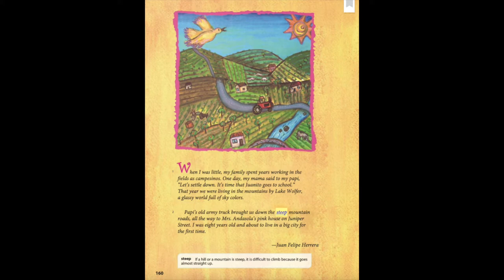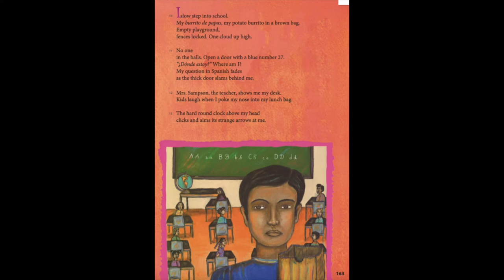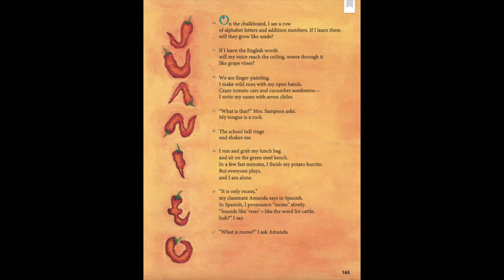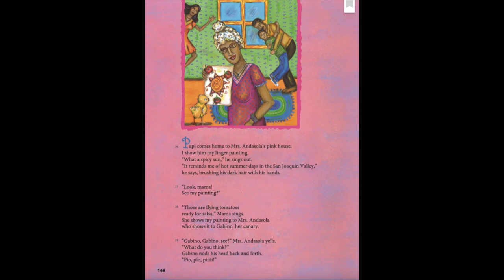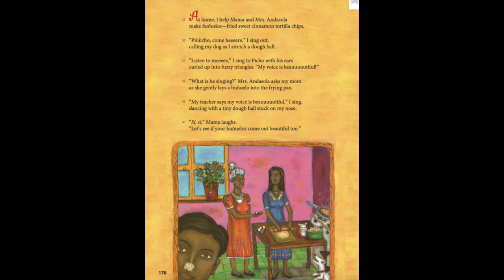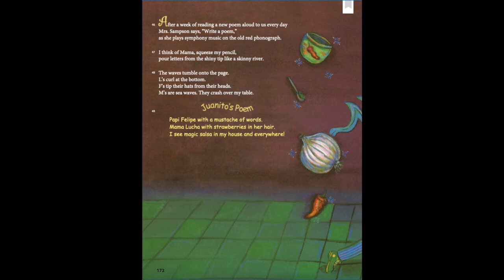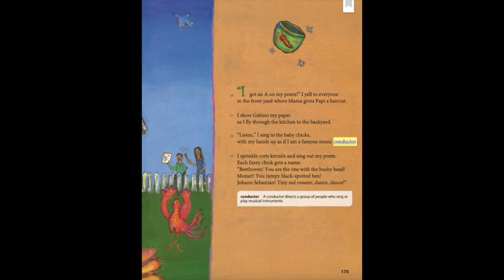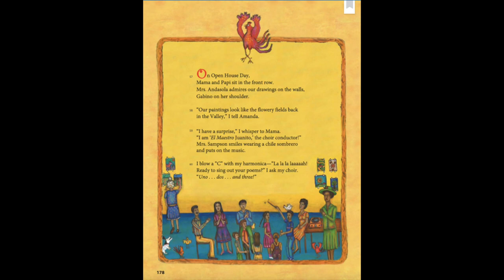The Upside Down Boy written by Juan Felipe Herrera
Enjoy Listening to a heart felt story of an immigrant boy and his family that move to the big city. The main character Juanito has a little trouble adjusting to his new environment. The new changes have turned his world completely upside!

Ms. Cee❤️

Continue browsing and check out my Teachers Pay Teachers (TPT) storefront for free and low cost printable learning materials.